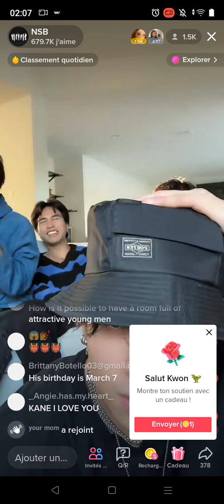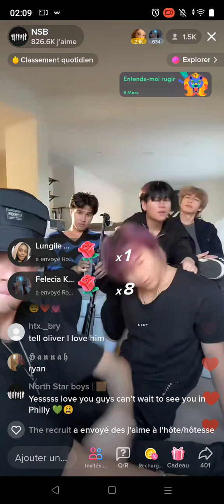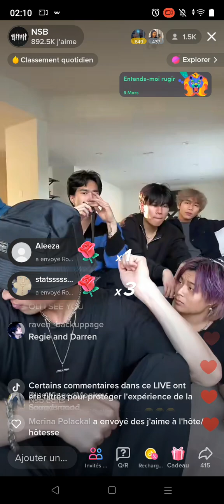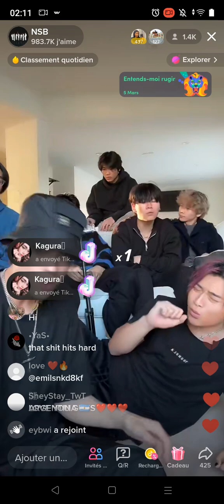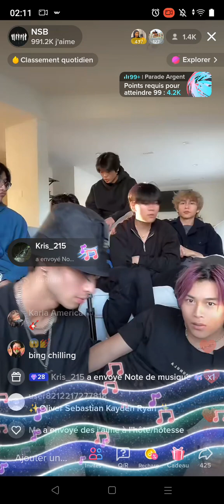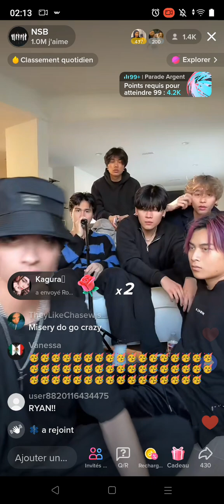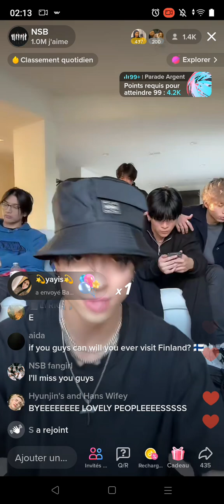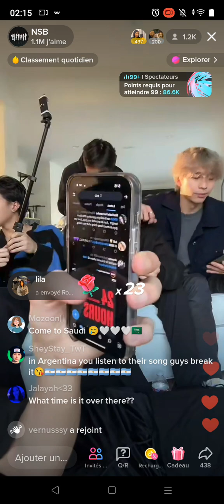NSB TIKTOKLIVE for PANIC release !!